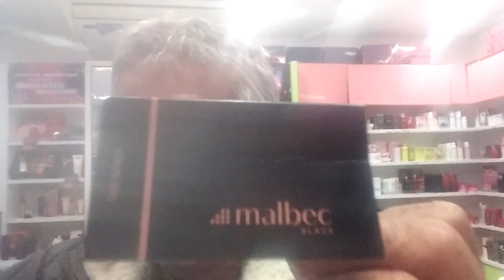Olha oque ganhei do Boticario !!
Boticario do sup.Kawakami sul de marilia me fez uma surpresa linda
O atendimento de Natalia Mendes e   Jack Medrado me encheram de satisfaçao
Conheça o boticario loja sul no mercado kawakami em marlia
Há no site vc pode ganhar brindes surpresas corre lá
contatos com o canal